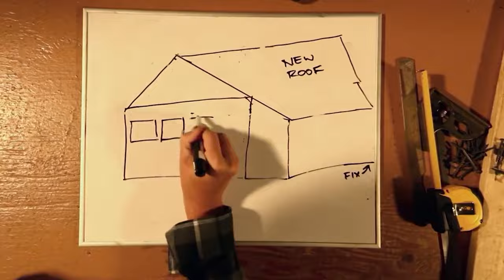The Untold Truth About Maine Cabin Masters: How Much They Earn?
Many people are – or perhaps were – charmed by the idea of owning a cabin, and this made the reality-television series, “Maine Cabin Masters,” a favorite among cable viewers. However, the difficulty of maintaining a cabin in good condition has become a nightmare for some owners. The experts that comprised the cast of the TV show had been transforming neglected cabins around Maine, including those located in some of the most secluded spots. It became the highest-rated show on the DIY network in its first three seasons, so suffice to say that the main cast also gained prominence, and people wondered how much they earned through the years.

We'll try to answer to questions below in this video:
What is Maine Cabin Masters?
Who is Maine Cabin Masters cast?
What happened to Maine Cabin Masters?
Who is Maine Cabin Masters judges?
Is Maine Cabin Masters canceled?
Where was Maine Cabin Masters filmed?
Who is Maine Cabin Masters host?